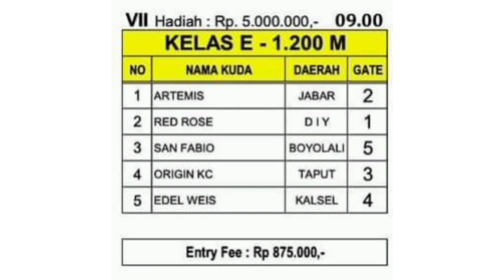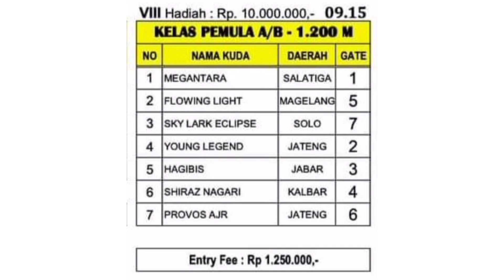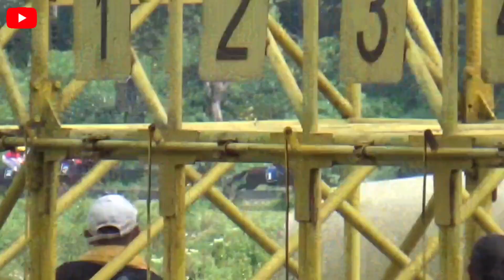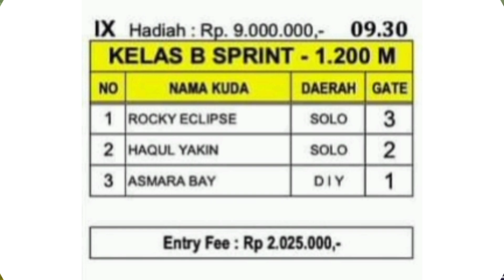RACE 7 - 9 // LATBER PERTIWI CUP 2022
TERIMAKASIH..

SELAMAT MENONTON..

JUARA

RACE 7
1.RED ROSE
2.ORIGIN KC
3.ARTEMIS

RACE 8
1.MEGANTARA
2.SKY LARK EC
3.FLOWING LIGHT

RACE 9
1.ROCKY EC
2.ASMARA BAY
3.HAQUL YAKIN